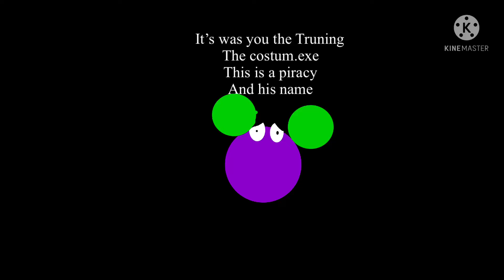Disney channel: anti piracy